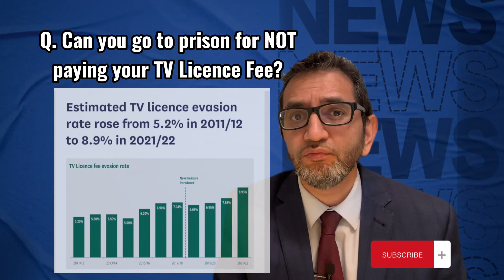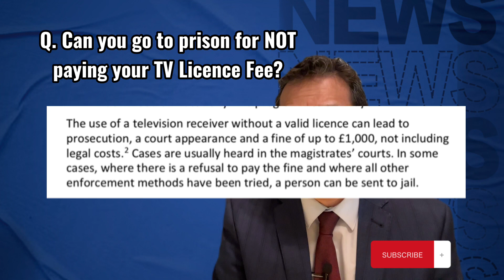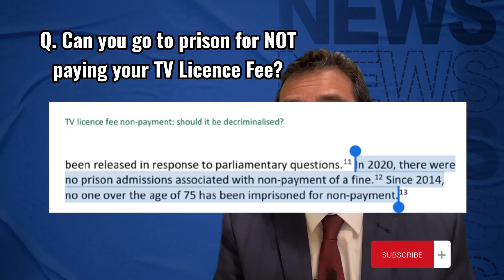Can YOU go to PRISON for not paying the TV Licence?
Can YOU go to PRISON if you do NOT pay the TV Licence Fee?

For more information about UK Law on TV licence Fee

TV licence fee non-payment: should it be decriminalised - House of Commons 3 May 2022

Part 4 of the Communications Act 2003. Section 363